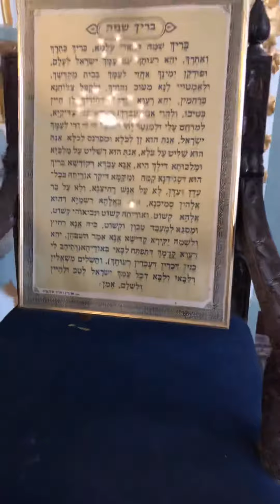Keneseth Eliyahoo (Blue) synagogue Mumbai India February 2019 (4)